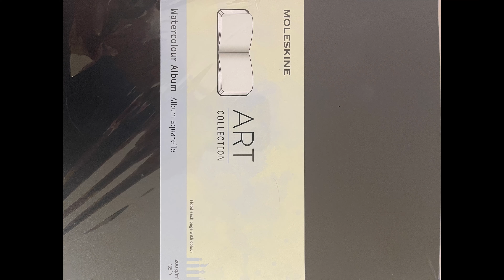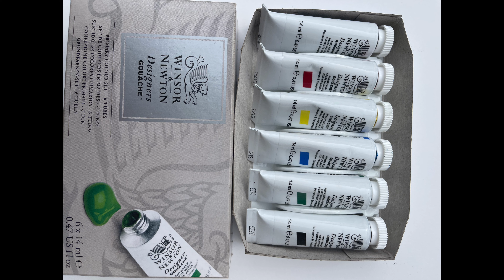Cheryl Willcox Art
Let me inspire you to fill up your sketch books with drawings and sketches in paint. Lots of ideas for materials. See what I took on an 800k. bike ride in my bike bag. No need for a lot of space for tools.